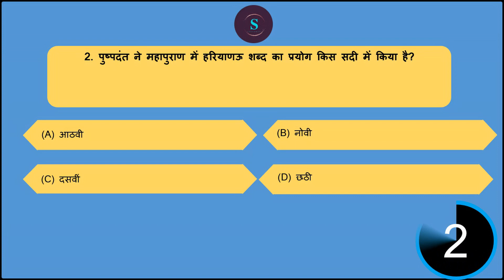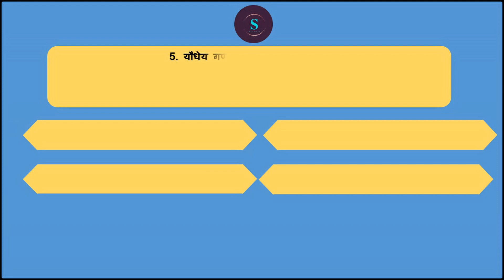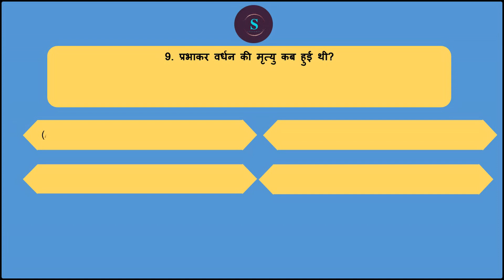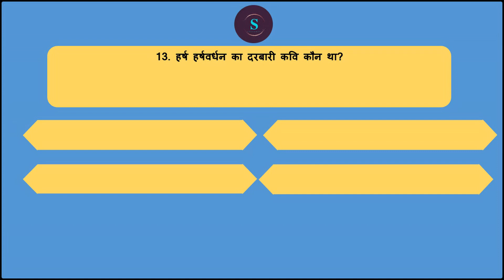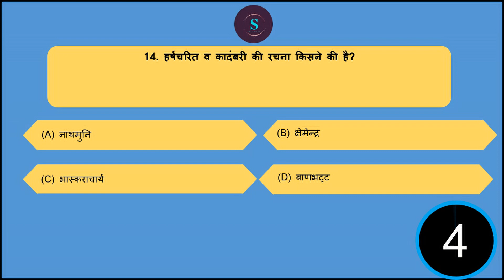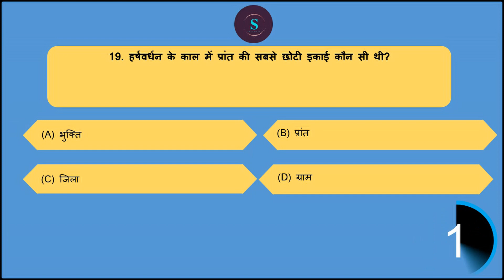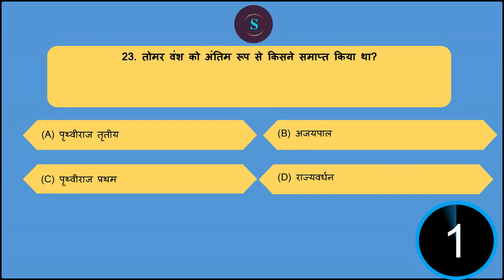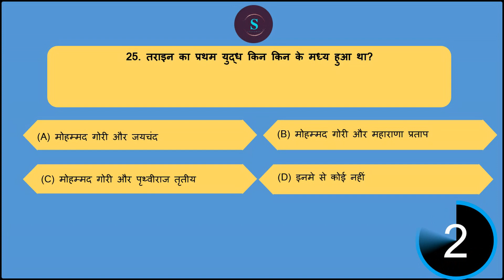हरियाणा जी.के|Haryana G.K|Top 1000 MCQ'S| HARYANA CET MAINS/GROUP D| HARYANA GK for HCS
हरियाणा की सामान्य जानकारी स्टडी फॉर पब्लिक सर्विस कमिशन के द्वारा। इस विडिओ में पूरी हरियाणा की सामान्य जानकारी, जैसे की हरियाणा का प्राचीन इतिहास, मध्यकालीन और आज का हरियाणा।

हरियाणा भारतवर्ष का एक समृद्ध क्षेत्र है, जिसका इतिहास हमे हड़प्पा सभ्यता से लेकर आज तक मिला है।
हिसार का राखीगढ़ी, और फतेहाबाद का  बनावली क्षेत्र इसके उदाहरण हैं।
यह विडिओ इन सब विषयों जिसपे की हरियाणा कर्मचारी चयन आयोग प्रश्न पूछता है, चर्चा करता है।
परीक्षा की दृष्टि से यह विडिओ आपके लिए बेहद महतपूर्ण साबित होगा है।

Haryana GK is important for HSSC Exams. In this video.
It came into existence after separation from Punjab on 1st November 1966.
In this video, we'll discuss the ancient, medieval, and modern history of Haryana. Location of each and every point.
In this video, study for public service commission discusses the complete  Haryana GK of All 22 Districts of Haryana.